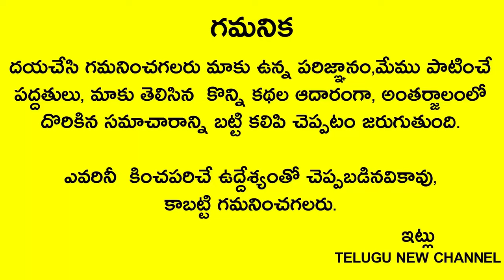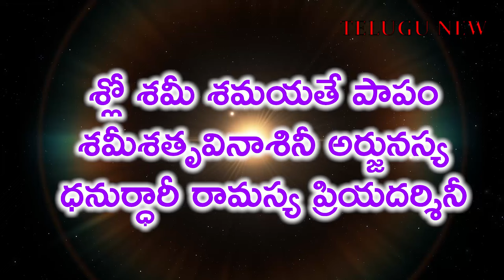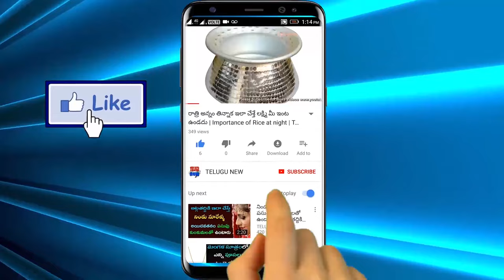దసరా రోజు ఆడవారు గుర్తుపెట్టుకుని ఈ రంగు చీర కట్టుకుంటే సుమంగళీ యోగం! పట్టిందల్లా బంగారం అవుతుంది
Telugu New channel
Telugu New

దసరా రోజు ఆడవారు గుర్తుపెట్టుకుని ఈ రంగు చీర కట్టుకుంటే దీర్ఘసుమంగళీ యోగం! పట్టిందల్లా బంగారం అవుతుంది